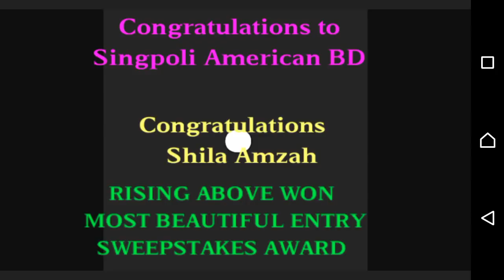Shila Amzah "RISING ABOVE" WON MOST BEAUTIFUL ENTRY SWEEPSTAKES AWARD ROSE 🌹 PARADE PASADENA 2018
'Rising Above' Float Parade by Singpoli American BD company, an entertainment company based in USA, stars Shila Amzah on the float parade on Colorado Boulevard, Pasadena and won the Sweepstakes Trophy 🏆 for Most Beautiful Floral Entries at Rose 🌹 PARADE 2018, PASADENA, California USA, on 1stJanuary 2018 . The Float Parade design floral interpretation features a Chinese legend of koi (carp) turn to dragon, whereby if the koi can successfully to swim 'Rising Above' some kind of gates, in Yellow river, will succeed to turn into great powerful dragon. wow!! Congratulations to Singpoli American BD, their team crew and last but not least, our lovely singer Shila Amzah of her meaningful single 'Rising Above '. ❤